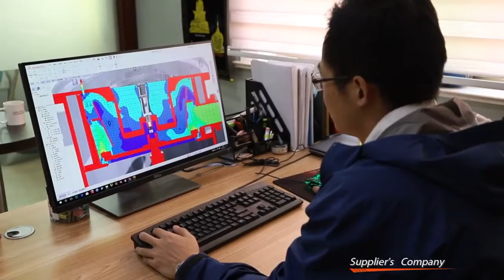Brightsail Company Video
Founded in 2002, BrightSail Machinery Co.,Ltd specialized in manufacturing grinding machine, mixing machine, packing machine, drying machine, sifting machine, conveyor machine, welding machine and so on, which are widely used in foodstuff, pharmaceutical and chemical industries,etc.

Since its foundation, Brightsail has always adhered with the principle of quality firstly and technology is life. The company owns more than 70 employees, about 400m2 of office space, cover about 3400m2 of manufacturing space. With customer concentric idea as base, it takes every detail seriously in the process of production to assure high performance and quality of each part and equipment as well as the stable operation in more than 60 nations around the world.

BrightSail Machinery locates in Wuxi city, Jiangsu Province, China, It takes 40 minutes from BrightSail Machinery to Wuxi railway station or Wuxi airport. And it takes 30 minutes from Wuxi station to Shanghai railway station or Shanghai airport by high-speed railway, so transportation is very convenient.

Over these years,the company has made elaborate design and improvement,on the basis of absorbing features and advantages of similar products both at home and abroad.
The products have won good reputation and praises among all customers, from at home and abroad,too.
BrightSail Machinery is willing to create prosperous future with you!